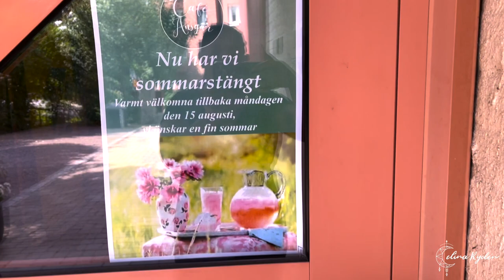NAIL STUDIO VLOG #25 | It's time to move on... | Zeelool Glasses Haul!